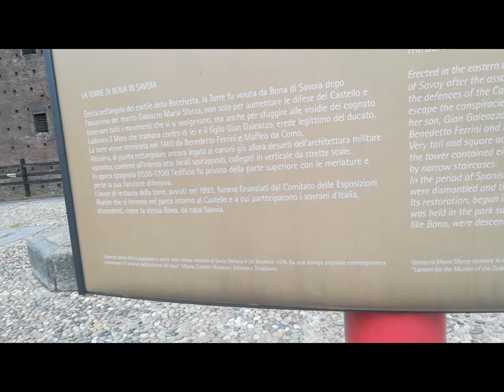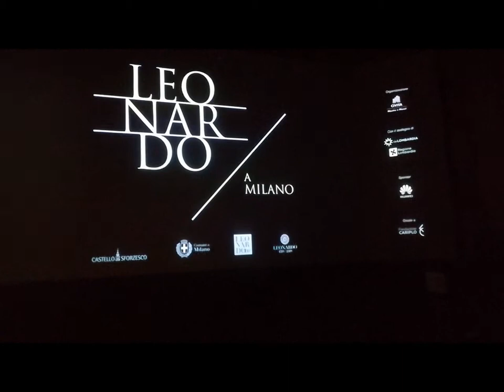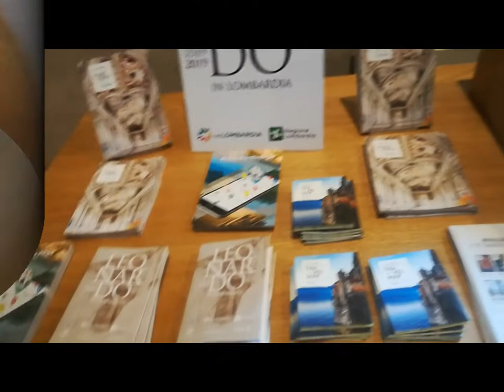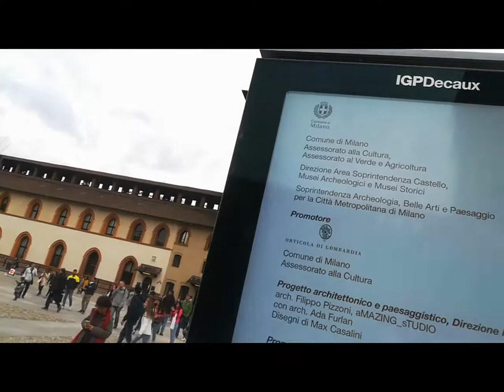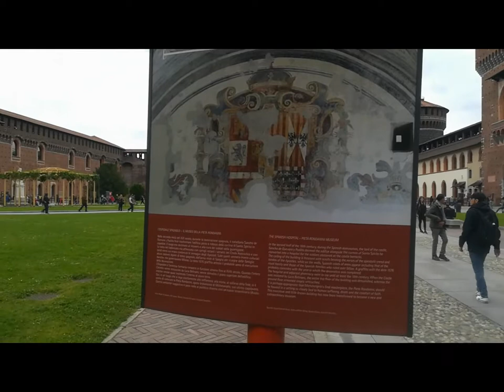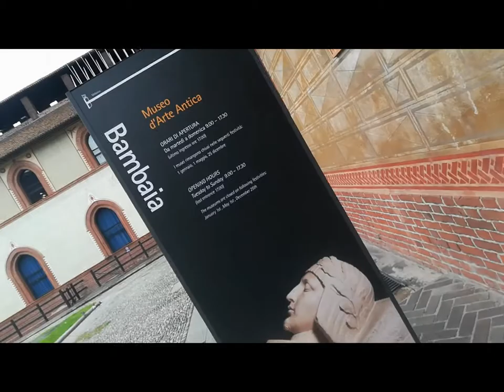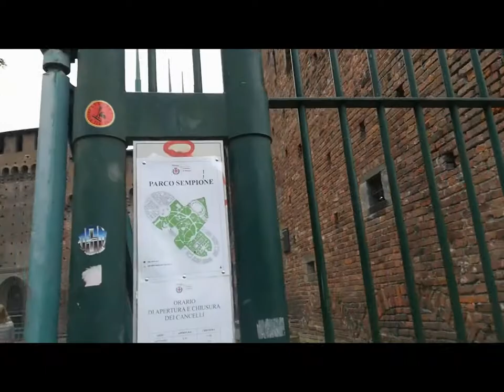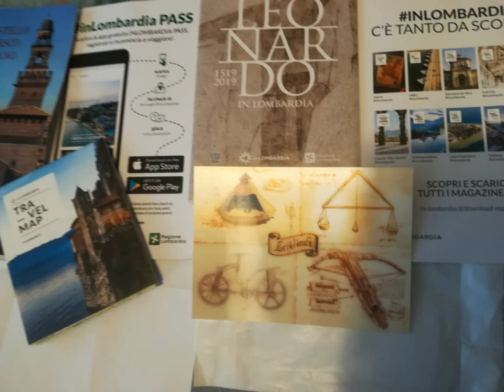SforzaCastle & Leonardo da Vinci MI [by Sergio Conegliano]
SforzaCastle & Leonardo da Vinci MI  thru Huawei P8 lite
& MAGIX video deluxe 17 premium [by Sergio Conegliano]
Santa Maria di Roveniano  [by Sergio Conegliano] thru Bloggie Sony & MAGIX video deluxe 17 Premium
Santa Maria di Roveniano 2D [by Sergio Conegliano] thru Bloggie Sony & MAGIX video deluxe 17 Premium
ev.see too
Abbazia di Chiaravalle thru Huawei P8 lite and MAGIX video deluxe 17 Premium  [by Sergio Conegliano]
Antico Mulino MI thru Huawei P8 lite and MAGIX video deluxe 17 Premium [by Sergio Conegliano]